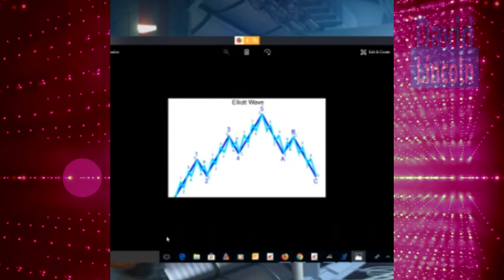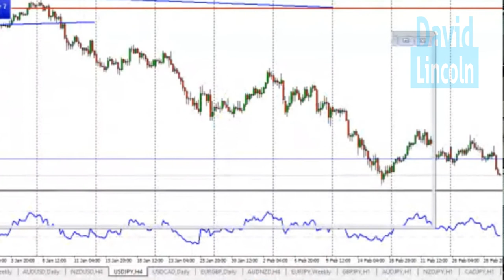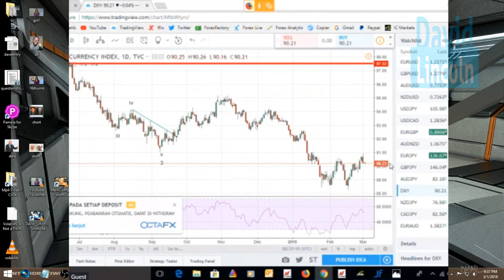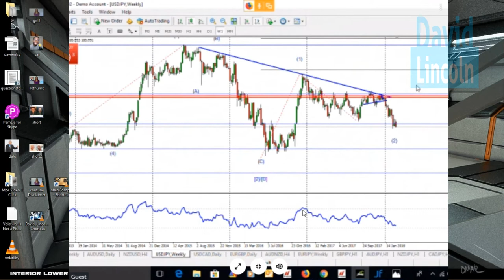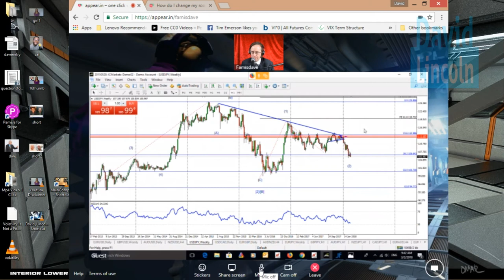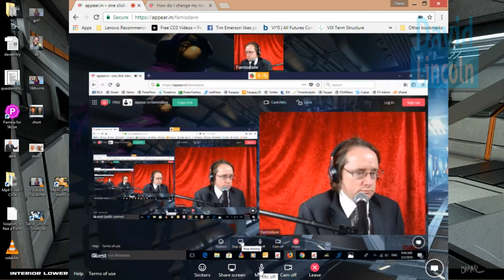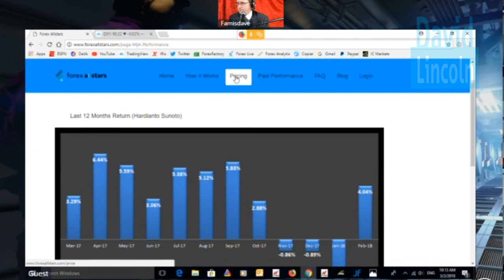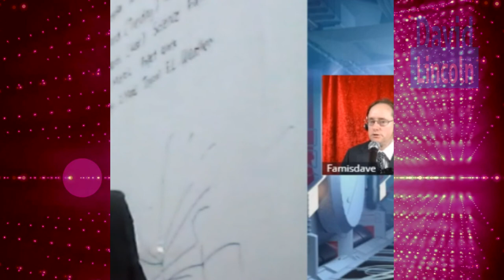DL SHOW # 17 Hardianto Sunoto Forex Trader David Lincoln, Indonesia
Youtube. We really need help. Only one patron so far. Please just
give a dollar. That would be awesome. Thanks.